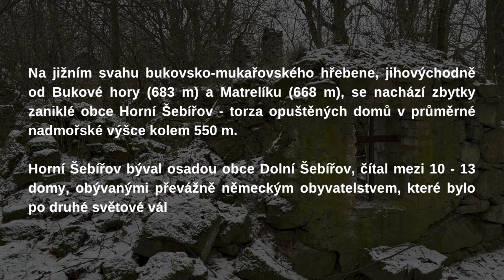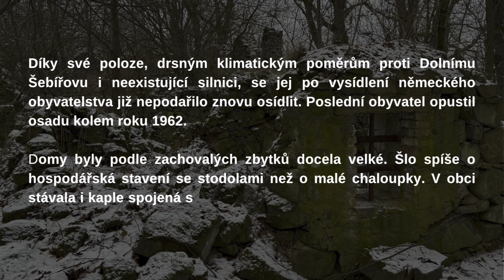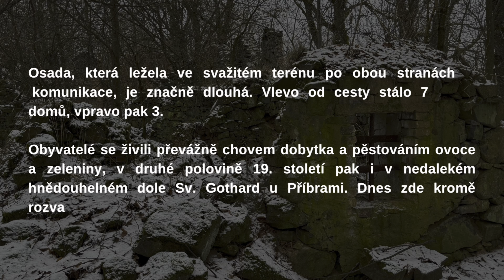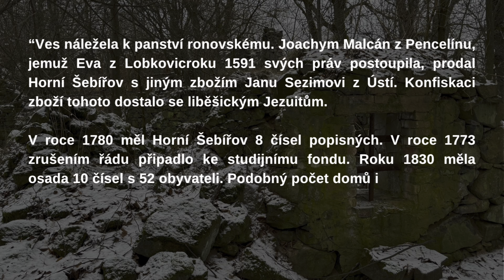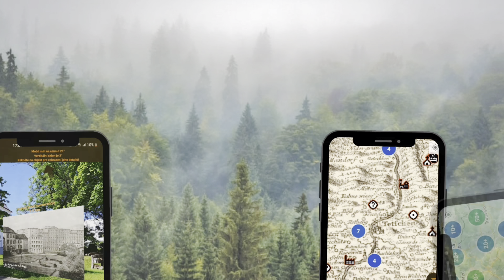Všichni obyvatelé zmizeli! 😳😔 Zaniklá obec Horní Šebířov (4K/60 FPS)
Poslední z několika desítek obyvatel této zaniklé obce odešli kolem roku 1962… Dnes zbytky zástavby Horního Šebířova pomalu pohlcuje příroda… 🌿😔